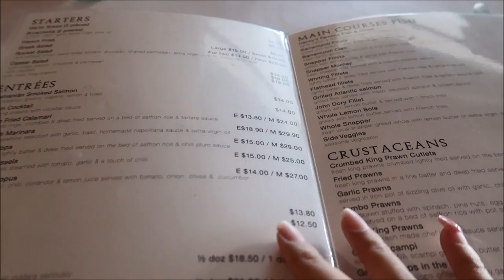NAPASAYAW SI DADDYINLAW+MAY BABY ROOM NA?/PINKSLOVERS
XOXO

REGARDS,
JULIET MATTHEWS